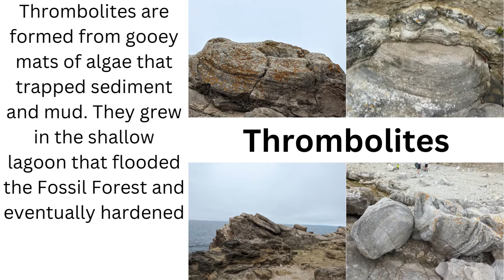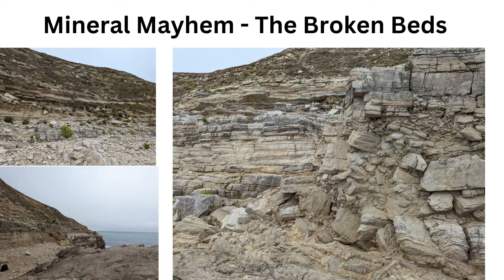The Fossil Forest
Dr Chris Reedman, palaeontologist at the Jurassic Coast Trust explores the story of the Fossil Forest in Lulworth on the Jurassic Coast, Dorset and East Devon World Heritage Site.